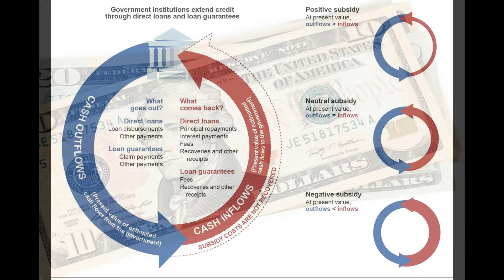Student Loans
A student loan is a type of loan designed to help students pay for post-secondary education and the associated fees, such as tuition, books and supplies, and living expenses

This channel will help to know you more necessary information about Student Loans and its huge description.